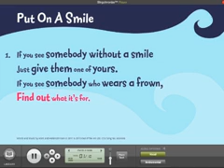Mark and helen Johnson put on a smile (2011) out of the ark music